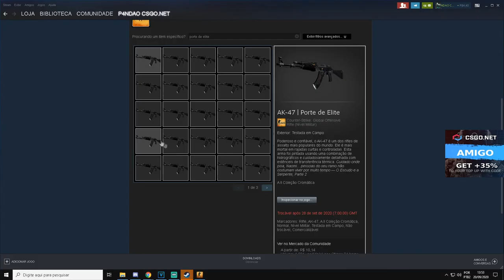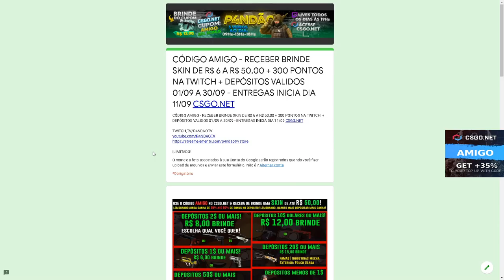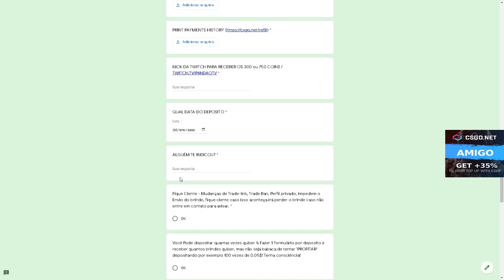TESTANDO a CAIXA New York Online: CIS